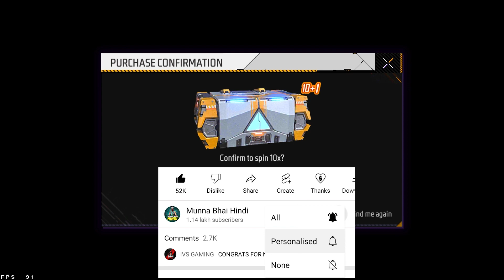I Got Red, Green, Yellow and Purple Criminal Bundle - Garena Free Fire Hindi - Munna Bhai Hindi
SOCIAL MEDIA HANDLES:-
Among Us
Fall Guys
Grand Theft Auto V
🆔 Free Fire Id Name:- 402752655 or ＭᴜɴɴᴀＢʜᴀɪ _YT (India Region)